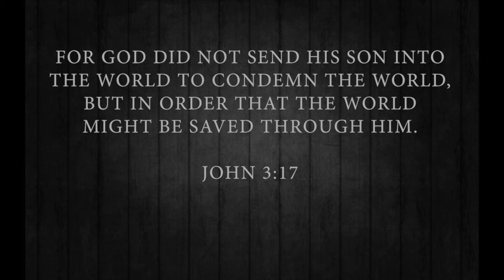Betty's Story - Hope Women's Center